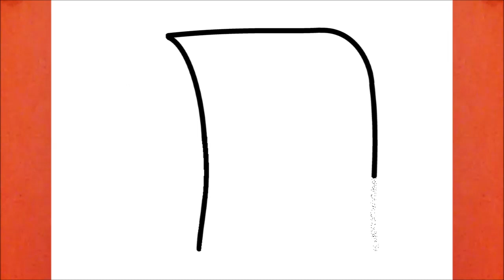HOW TO DRAW A CUTE TOILET PAPER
كيفية رسم
እንዴት እንደሚሳል
كيف ترسم
Ինչպես նկարել
necə çəkmək
nola marraztu
কিভাবে আকে
як маляваць
kako crtati
как да рисувам
ಹೇಗೆ ಸೆಳೆಯುವುದು
com dibuixar
сурет салу
sa unsa nga paagi aron sa pagkalos
mmene kudzatunga
如何画
如何畫
nzira yekukwevera
කොහොමද අඳින්නේ
그리는 방법
kako nacrtati
çawa bikujin
hvordan man tegner
ako kresliť
kako narisati
Kiel desegni
kuidas joonistada
Paano Gumuhit
kuinka piirtää
como deseñar
sut i dynnu
როგორ დავხატოთ
איך לצייר
hogyan rajzolj
esi ise
ווי צו ציען
cara menggambar
描く方法
cara nggambar
របៀបគូរ
ວິທີການແຕ້ມ
duci
kā zīmēt
kaip piešti
wéi zeechnen
како да црташ
എങ്ങനെ വരയ്ക്കണം
kif tfassal
me pehea ki te utu
कसे काढावे
хэрхэн зурах
څنګه رسم
چطوری طراحی کنیم
jak narysować
ਕਿਵੇਂ ਖਿੱਚਣਾ ਹੈ
кантип тартат
cum să atragă
как нарисовать
le auala e faalatalata
Како цртати
ho hohela joang
ڪئين ٺاهيو
வரைவது எப்படி
jak kreslit
ఎలా గీయాలి
nasıl çizilir
як намалювати
indlela yokudweba
indlela ukudweba